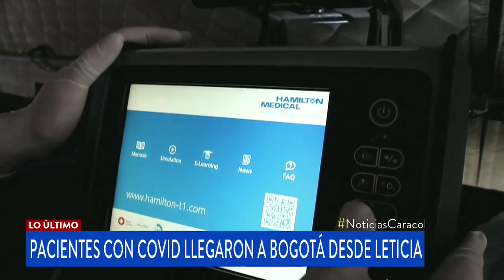Así fue el traslado, de Leticia a Bogota, de siete pacientes con COVID-19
La Fuerza Aérea Colombiana realizó el operativo, bajo estrictas medidas de bioseguridad.